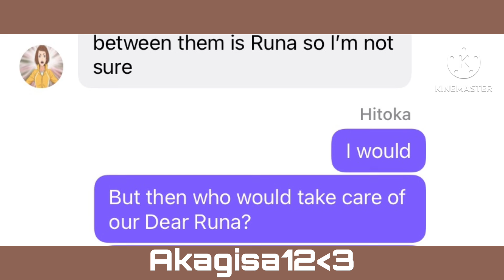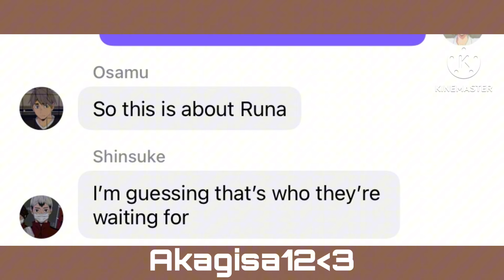“Chotto Matte Kudasai”||Haikyuu Skits||Haikyuu Text Story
✧･ﾟ: *✧･ﾟ:* *:･ﾟ✧*:･ﾟ✧

✧･ﾟ: *✧･ﾟ:* *:･ﾟ✧*:･ﾟ✧

✧･ﾟ: *✧･ﾟ:* *:･ﾟ✧*:･ﾟ✧

👑Other👑
Tiktok Sound Made By: theschmucksquad